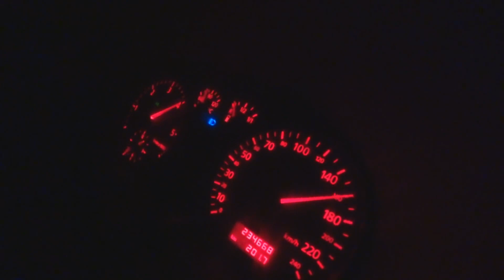Audi A3 tdi VP37 2,7bar - turbo 2566 Tomášovo rotačka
2566+ dssr 0.320 + další bižu
soft Mirulu
tdi power